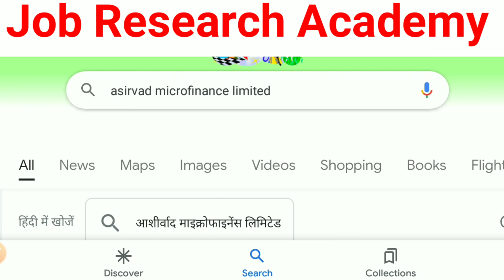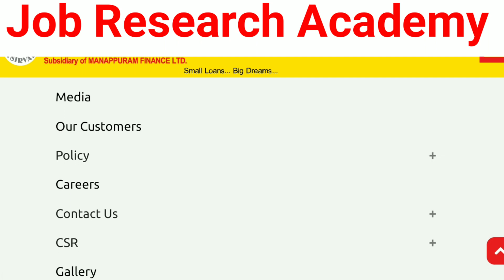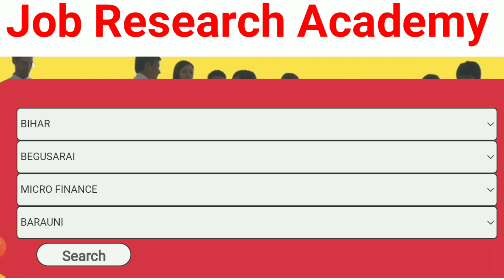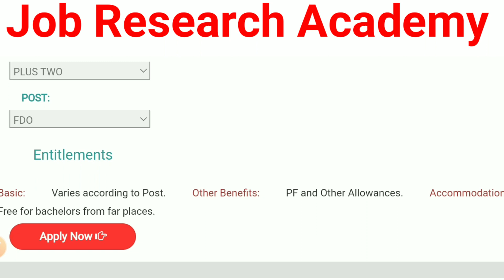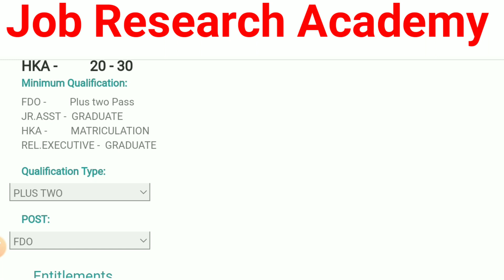Asirvad Microfinance Ltd Vacancy -2023🔥|| 12th pas job || बेस्ट Salary + फ्यूल + Incentive